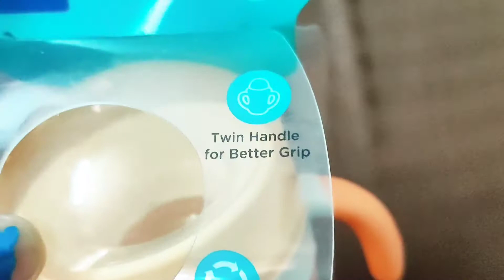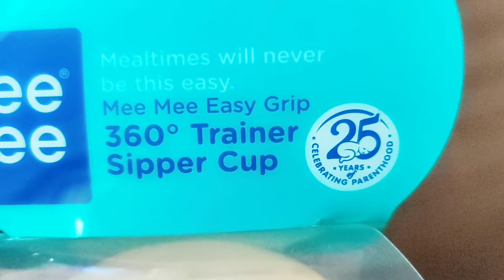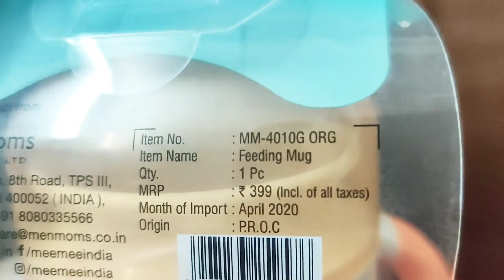Mee Mee 360 Sipper Cup For Toddler & Kids Review & Demo How to Use लेने से पहले ये वीडियो जरूर देखें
Mee Mee Easy Grip 360° Trainer Sipper Cup, Orange, 240ml